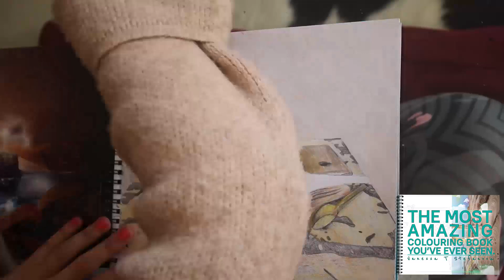'Astrology Cup' Colouring Time Lapse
This is a time-lapse of my colouring from the book TMACBYES Original Edition.